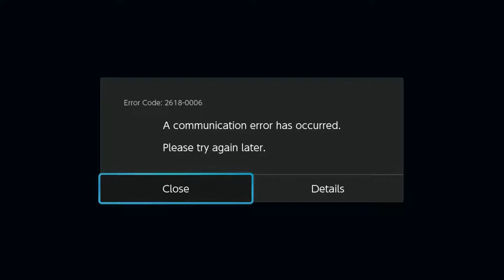TEC (Scizor) vs Shadowcat (Braixen / Sceptile) Eye of the Storm 2 - 10/12/2019 at Alpha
TEC (Scizor) vs Shadowcat (Braixen / Sceptile)
Eye of the Storm 2 - 10/12/2019 at Alpha